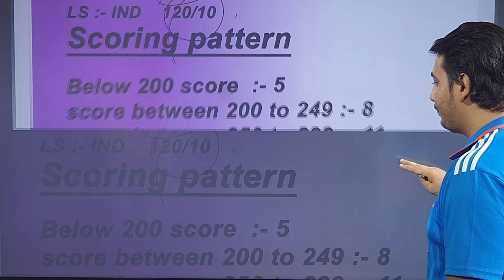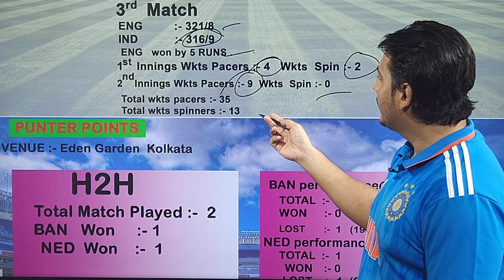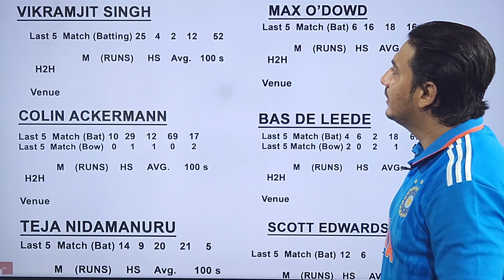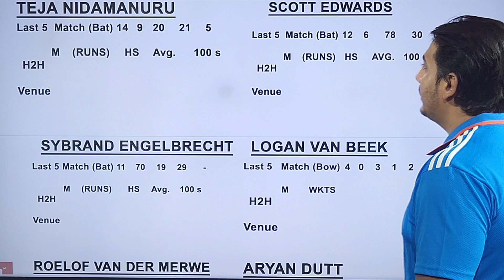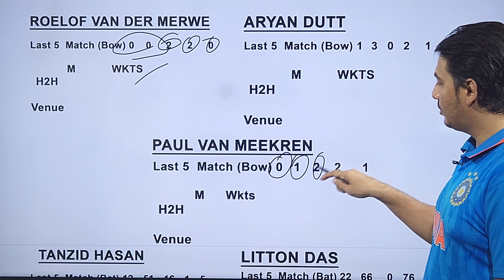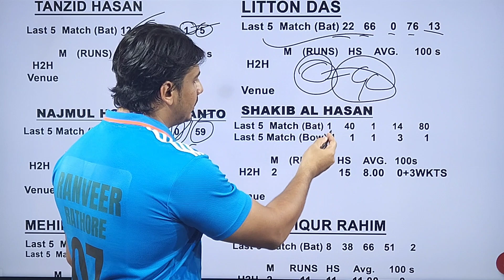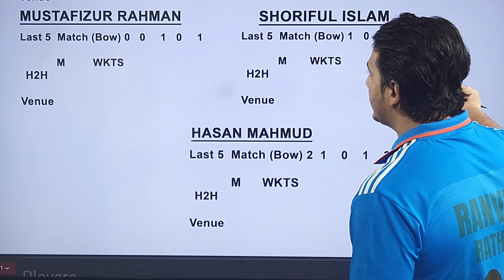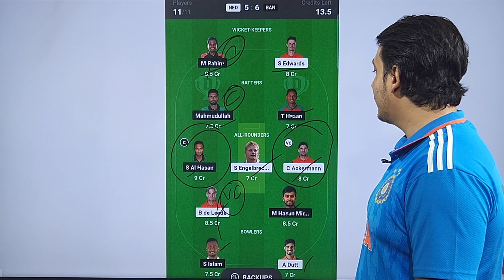Bangladesh vs Netherlands match predictions,Ban vs Ned match kaun jetega,Ban vs Ned dream11 team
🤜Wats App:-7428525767